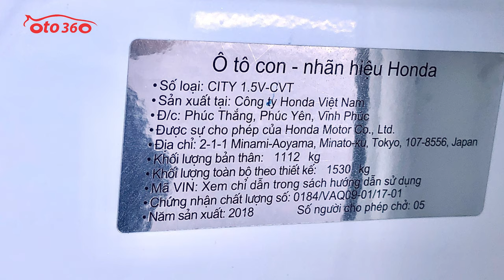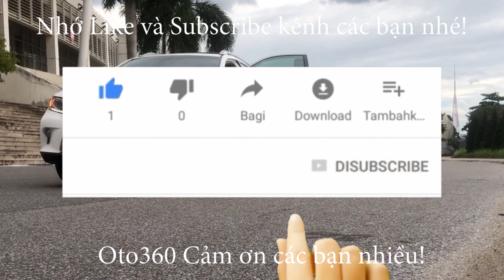Xe đẹp, biển đẹp như này thì tìm đâu ra. Honda City 2018 tên tư nhân, biển Hà Nội, 1 chủ từ mới.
Bán xe Honda City 1.5 CVT sản xuất năm 2018, đăng ký tên tư nhân, biển Hà Nội, biển năm sinh rất đẹp 1983.
Xe rất mới đi ít, odo 3,8 vạn km, dàn lốp nguyên bản theo xe còn rất dầy, bảo hiểm thân vỏ còn dài, xe đã được trang bị nội thất da, gương chiếu hậu gập điện, tích hợp xi nhan trên gương, vô lăng tích hợp các phím điều khiển, kiểm soát hành trình (Cruicontro), sang số thể thao trên vô lăng, màn hình, camera lùi, cảm biến lùi, cửa gió điều hoà cho hàng ghế sau...
Xe rất đẹp cam kết không chạy dịch vụ, không tai nạn, không ngập nước, keo chỉ nguyên bản, máy móc nguyên bản.